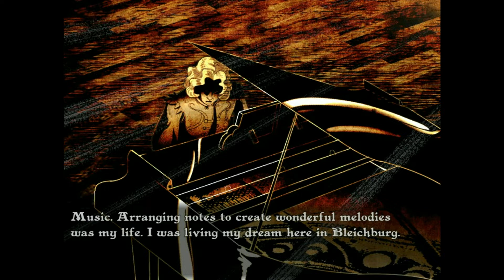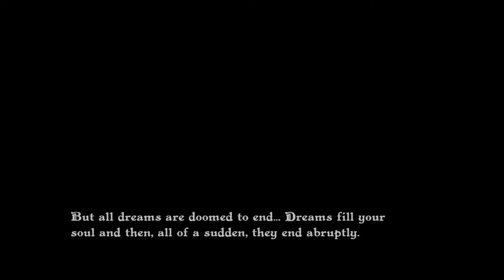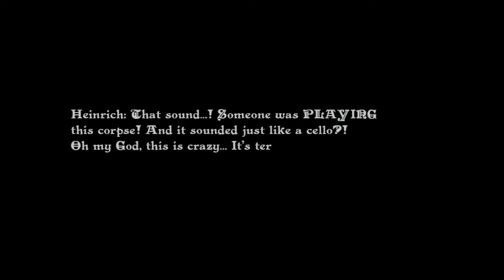Blood Opera Crescendo - DEMO - Playthrough Part 1 (indie horror adventure)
Year 17XX - Austria: former orchestra conductor Heinrich Steiner accidentally discovers the horribly mutilated corpse of an unknown person into the local theater. Someone turned that body into a working musical instrument. Heinrich, a passionate musical composer, is stunned: how can someone create something like this? Obsessed with the murderer and his musical skills, Heinrich is going to discover a tremendous truth hidden behind the luxurious curtain that covers the entire city. Who is the killer? Why is he doing all this? And more importantly: will Heinrich be able to discover his identity without being killed?

Following the steps of the former orchestra director and skilled composer Heinrich Steiner, the player will uncover the secret behind a bloody trail of terrifying murders.  Blood Opera Crescendo is trying to "break the limits" of RPG Maker, offering improved graphics, a deep story and game mechanics inspired from series like Ace Attorney and Persona. During the game you will face interrogations and misdirections: if failed, they will lead to game over. Unlike other "classic" adventure games, in Blood Opera Crescendo you can fail and the world is dangerous.

Status         Released
Platforms Windows
Author         Kibou Entertainment
Genre         Adventure, Visual Novel
Tags         2D, Anime, Horror, Kickstarter, Manga, RPG Maker

-- Blood Opera Crescendo - DEMO - Playthrough (indie horror adventure) --